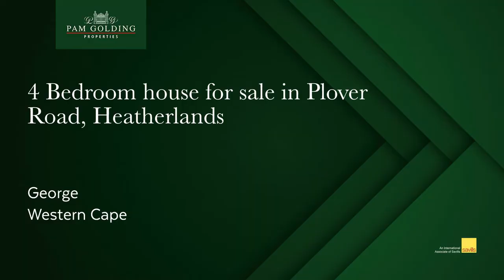4 bedroom house for sale in Heatherlands| Pam Golding Properties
From the moment you pass through the gates up the driveway you approach this north facing double storey elegant house in the tranquil established area of Heatherlands.

This home is tailor made for family living and easy entertainment. Double volume entertainment areas with a gas fireplace and French doors leading to the patio with a built-in braai.